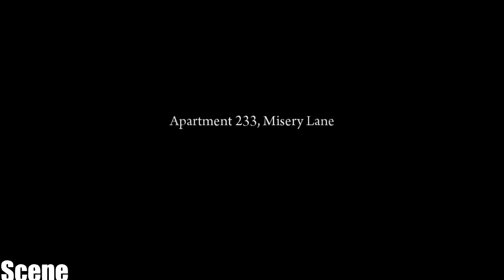Mafia 2 Walkthrough Part 7-The Buzzsaw- (60fps PC Gameplay)